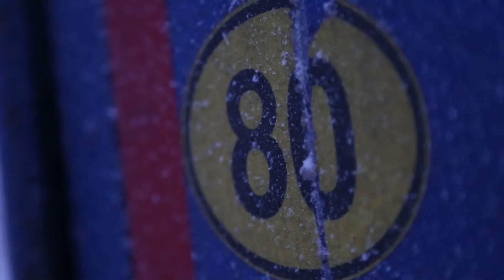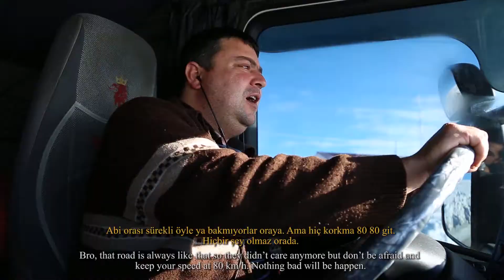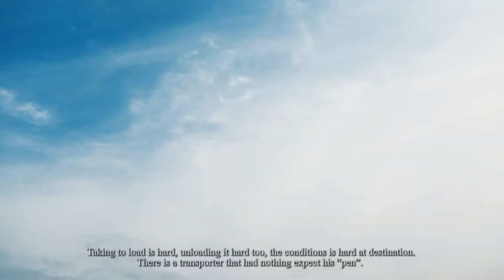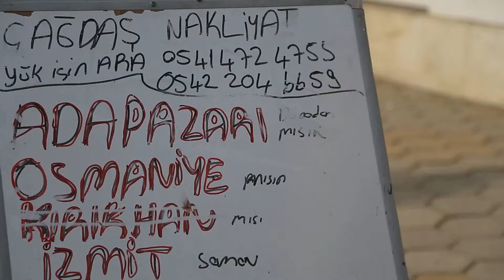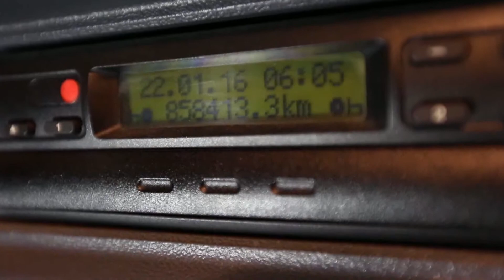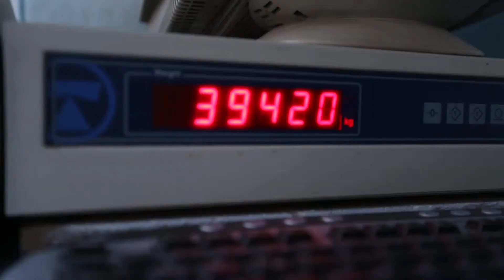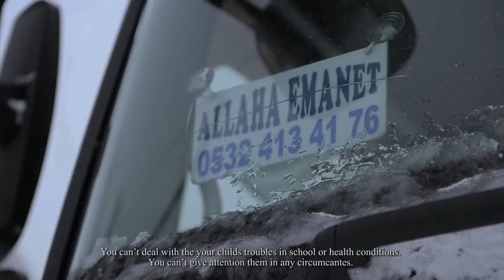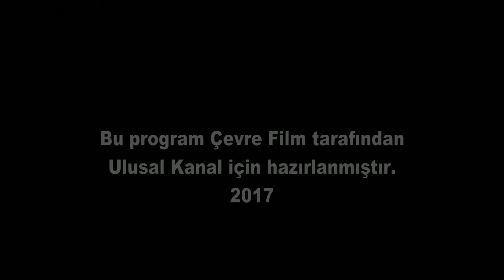PROGRAM 13 (Vural Çavuşoğlu ile Kısa Film)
Kısa Film Programı